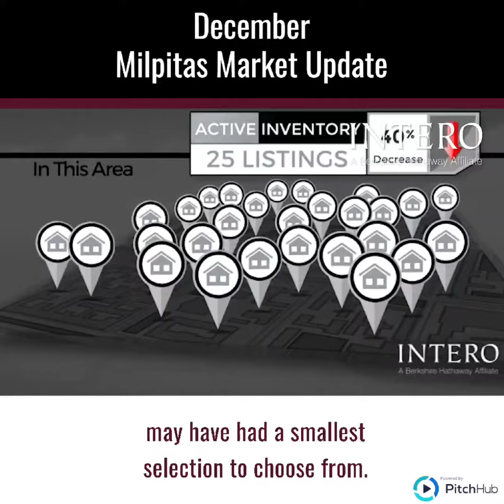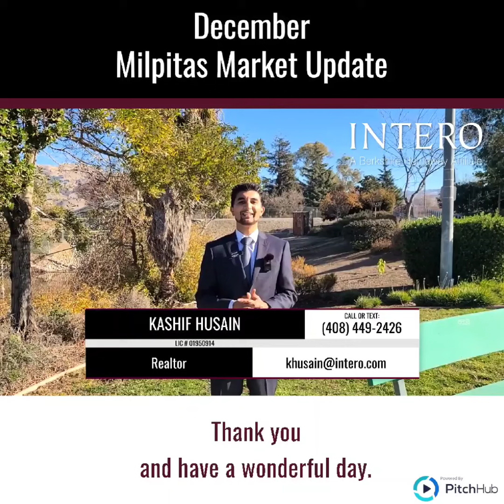Milpitas Real Estate Market Update for the Month of December 2020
Husain Team Real Estate Market update for the Month December 2020